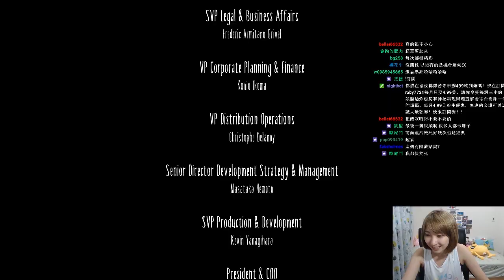《Little Nightmares小小夢魘》爆氣仔瑞比，一款把瑞比氣到摔耳機的遊戲EP2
氣死我啦